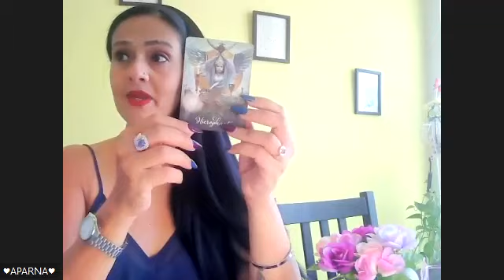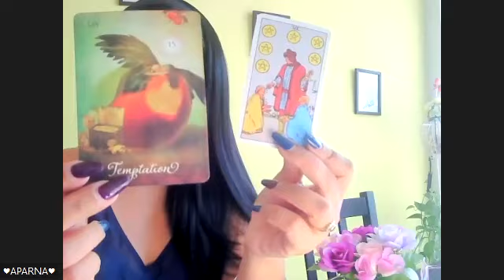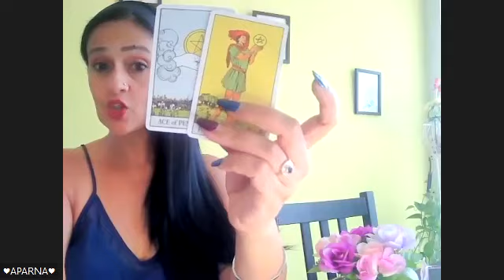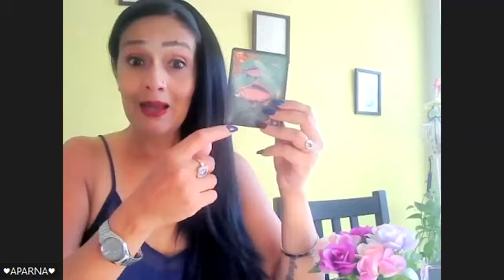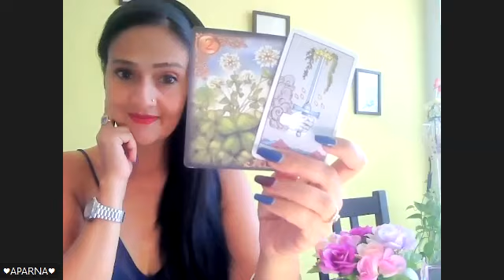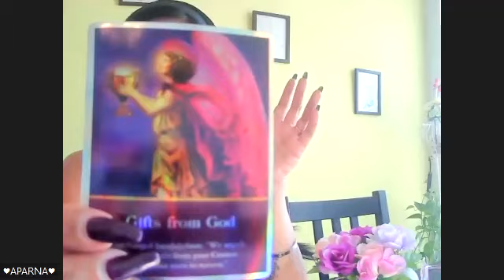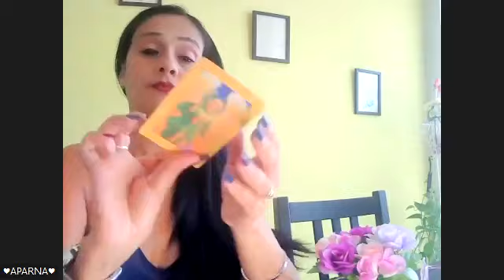Scorpio Did they say that they will share the spoils of this PAYOUT if U wait?